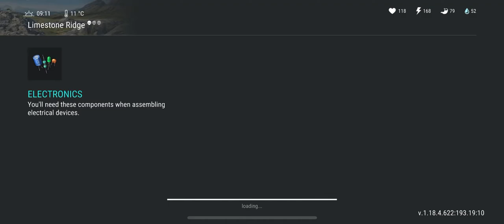Season 16 2nd Otis Task "Check The Basement" in Limestone Ridge Last Day On Earth: Survival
Last Day On Earth: Survival Season 16 : Harvest
2nd Otis Task : Six Feed Under "Check The Basement" in Limestone Ridge